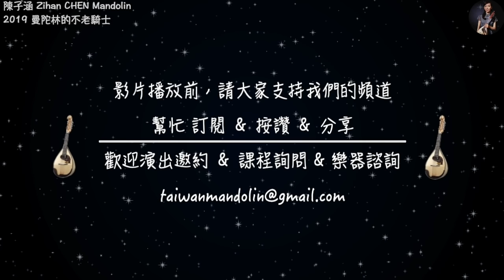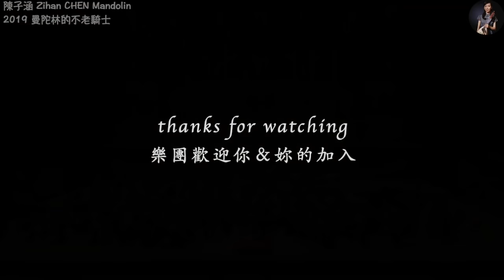維也納新年音樂會經典曲目 🎉 2023 新年快樂🥂｜曼陀林版本的《拉德茨基進行曲》老約翰·史特勞斯｜ラデツキー行進曲｜RadetzkyMarch｜ 라데츠키 행진곡｜曼陀林的不老騎士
㊗️大家2023年新年快樂 🍻🥂
Happy New Year 🎉🎊
2023年也請多多支持我們的頻道🙇🏻‍♀️🙇🏻‍♂️

音樂會名稱：曼陀林的不老騎士
演出時間：2019年6月2日（日）14:30
演出地點：國家音樂廳
主辦單位：臺灣曼陀林樂團
協辦單位：臺北藝術大學音樂系曼陀林樂團

演出者：指揮｜桜井至誠、曾煒昕；柳琴｜陳子涵；木笛｜劉永泰；大提琴｜李建樺；鋼琴｜郭宗翰；手風琴｜蔡偉靖；男高音｜陳昱嘉；小號｜羅懷聰｜臺灣曼陀林樂團｜東京曼陀林彈撥樂團｜中鼎曼陀林樂團｜北藝大音樂系曼陀林樂團

演出曲目：
【指揮：曾煒昕｜鋼琴：郭宗翰｜臺灣曼陀林樂團】
蔡偉靖 曲、郭宗翰 編曲：世界首演《瓦萊華爾滋》（ 手風琴 / 蔡偉靖 ）
林恩加：世界首演《光》（ 大提琴 / 李建樺 ）
郭宗翰：世界首演《夜之傾訴》（ 木笛 / 劉永泰 ）

【指揮：桜井至誠｜東京曼陀林彈撥樂團】
拉維特蘭龍：《蕾娜塔序曲》
科佩蒂尼：《夜想曲》
阿瑪德：《海的組曲第四樂章》

【指揮：桜井至誠｜曼陀林樂團合同演出】
蘇文慶、鄭翠蘋曲、曾煒昕、OPT編曲：《雨後庭院》（ 柳琴 / 陳子涵 ）

～～～中場休息～～～

莫札特：《唐喬凡尼》 （男中音 / 陳昱嘉｜曼陀林 / 廣田洋一）
安德森：《小號手的搖籃曲》（小號 / 羅懷聰）
寶詩龍：《西班牙的印象》
雷哈爾：《金與銀圓舞曲》

安可 Radetzky March